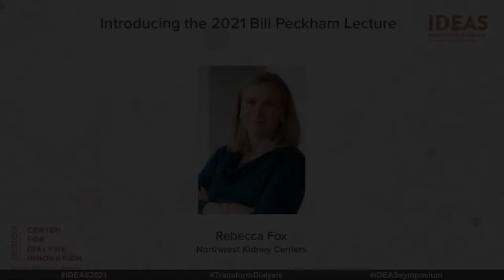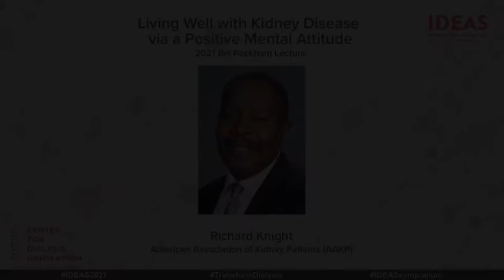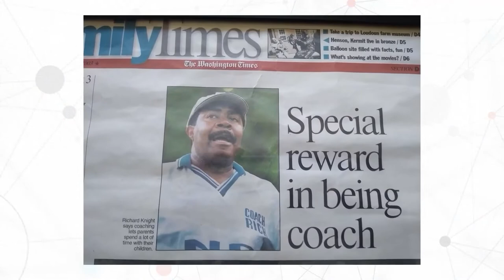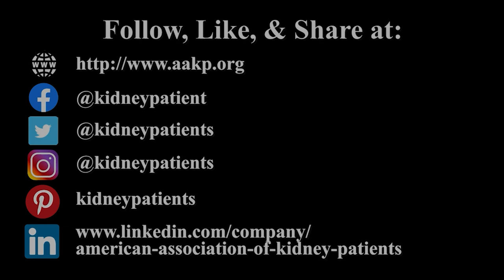Living Well with Kidney Disease via a Positive Mental Attitude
Title: "Bill Peckham Lecture: Living Well with Kidney Disease via a Positive Mental Attitude"
Presentation Recording: August 23, 2021
IDEAS Conference: Innovation in Dialysis - Expediting Advances Symposium

Moderators:
Jonathan Himmelfarb, MD, Director of KRI, University of Washington Professor of Medicine, Holder of the Joseph W. Eschbach Endowed Chair in Kidney Research
Rebecca Fox, CEO, Northwest Kidney Centers

Speaker:
Richard Knight, AAKP President, former dialysis patient, current transplant recipient